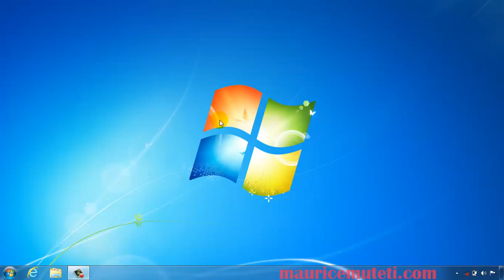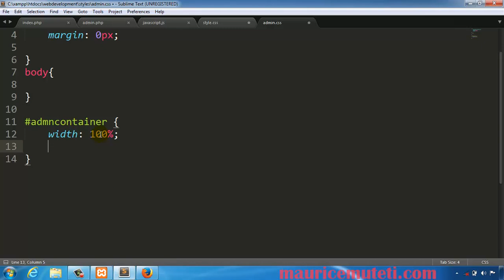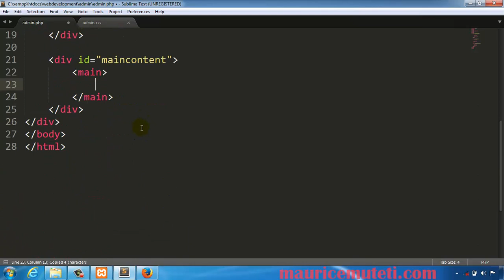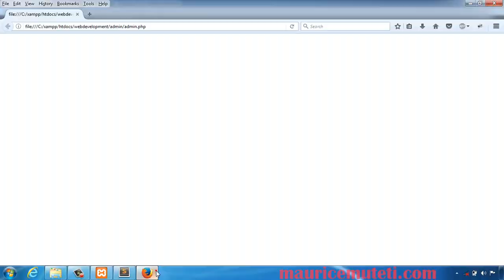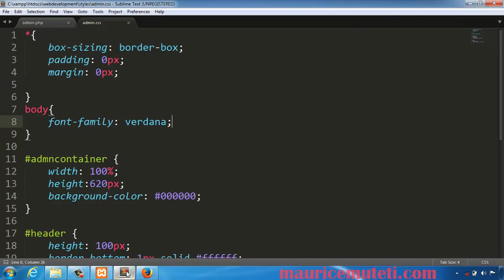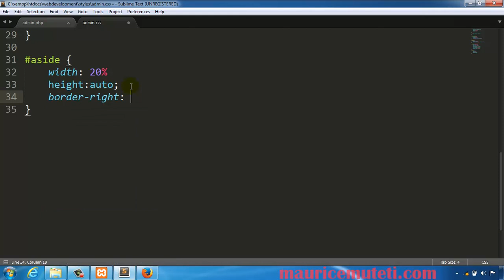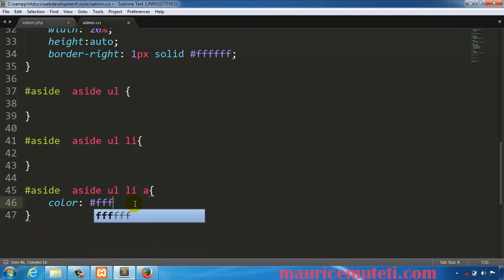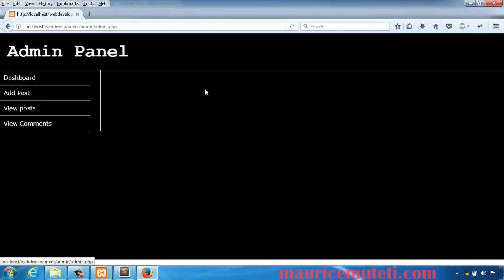PHP Web Development How To Make A Website Tutorial 26 Admin Panel Design